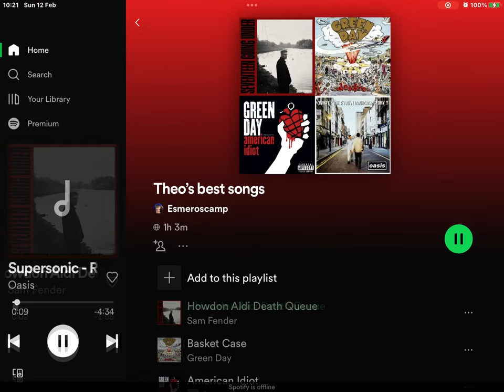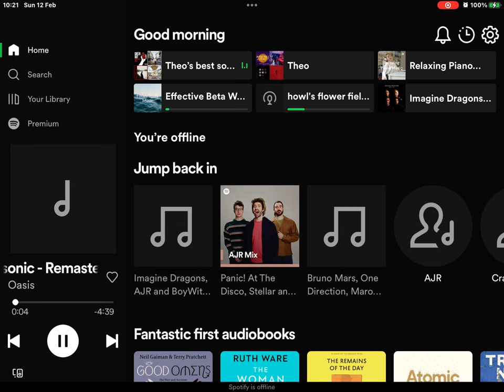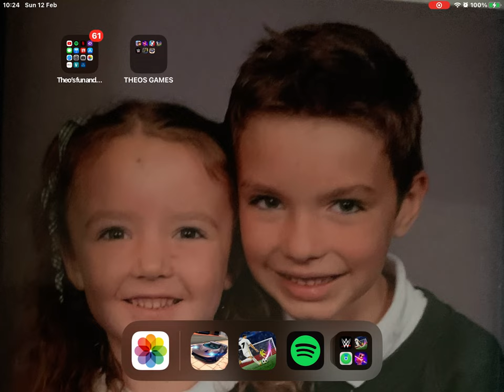Extreme Car driving